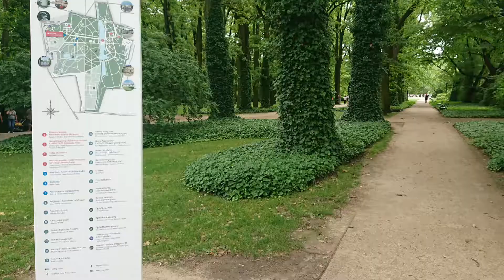Ujazdów Warszawa w Sony Xperia Movie Creator Warszawskie Dzielnice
Ujazdów to zamożna dzielnica z okazałymi przedwojennymi willami i rozległym parkiem Łazienkowskim, na terenie którego mieści się ogród botaniczny i pełen przepychu pałac Na Wyspie. W parku, w pobliżu pomnika Chopina, odbywają się koncerty muzyki klasycznej, a w Centrum Sztuki Współczesnej Zamek Ujazdowski można oglądać dzieła sztuki nowoczesnej. W pobliżu mieści się stadion piłkarski Legii Warszawa.

Źródło: Wiki